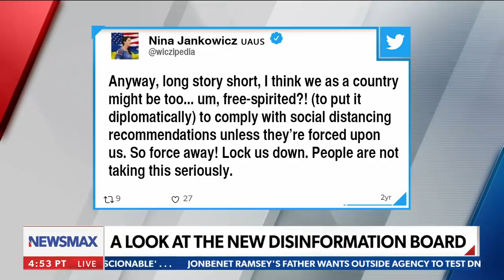Joni Ernst on SCOTUS leak of Roe v. Wade: 'The leak is horrible'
Sen. Joni Ernst (R-IA) calls the leak of the Supreme Court's draft opinion overturning Roe v. Wade 'abhorrent' and says whoever leaked the information has thrown SCOTUS 'under the bus.'